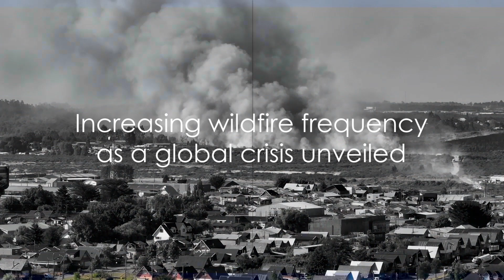Climate Crisis Behind Wildfires 🔥 😳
In "Flames of Change: Unveiling the Climate Crisis Behind Wildfires," we embark on a revealing journey to understand the catastrophic wildfires that have ravaged landscapes and communities from Maui, Hawaii to Valparaiso, Chile. This documentary delves into the heart-wrenching stories of destruction, resilience, and the undeniable link between these disasters and the overarching threat of climate change.

Eye-Opening Analysis: Explore the devastating impacts of the 2023 Maui wildfires and the 2024 Valparaiso wildfires. Witness firsthand accounts and powerful footage showcasing the scale of destruction and human cost.
Climate Change Connection: Uncover how climate phenomena like El Niño, global warming, and prolonged droughts are escalating wildfire risks worldwide.
Global Significance: Learn why these fires are not isolated events but alarming indicators of a global climate crisis.
Action and Hope: Be inspired by stories of resilience and recovery. See how communities are rebuilding and how global efforts in reducing carbon emissions and sustainable practices can make a difference.

Awareness: Understanding the link between climate change and wildfires is crucial for global awareness and action.
Responsibility: This documentary emphasizes our collective responsibility in combating climate change.
Hope: Despite the challenges, there is hope in action. This film highlights the steps we can all take to make a positive impact.
Calls to Action:

Take Action: Support local and global initiatives focused on sustainable practices and reducing carbon emissions. Every effort counts!
Engage with Us: Join the conversation in the comments below. Share your thoughts and experiences about climate change and wildfires.